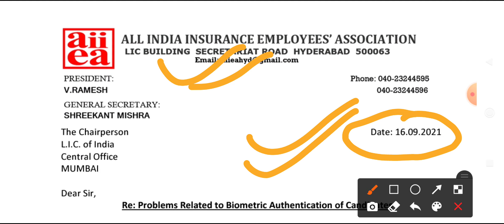GREAT UPDATE ON LIC EMPANELLED LIST || NEWS FROM INSURANCE ASSOCIATION FOR EMPANELLED CANDIDATE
ABOUT IBPS RRB PO/CLERK PRE ADMIT CARD 2021
BANKINGCAREER, Important for SBI/RBI Mains Exam Candidates, SBI clerk mains exam date out soon, RBI assistant mains exam date, SBI clerk 2021,IBPS RRBs 2021 Candidates/Be ready for Prelims Call letters